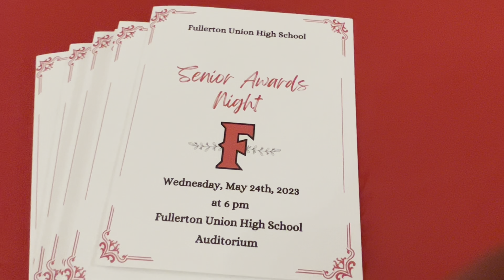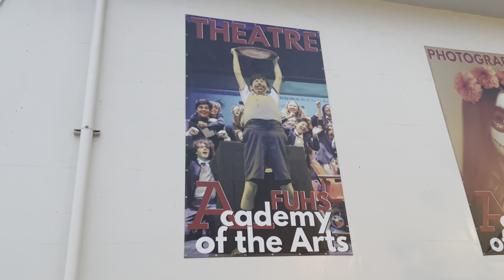Burger King Spider-Man Whopper, Comedy Sportz and Awards Show! WHEW!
A lot going on in this 12 minutes!  Ryder does ComedySportz and gives a speech, Burger King has a Spider-Man Whopper and finally, a short awards show!  Next up: Graduation!